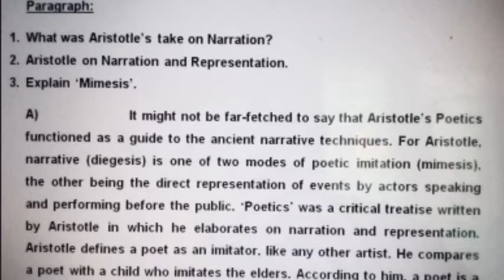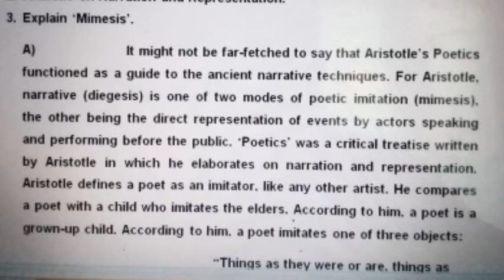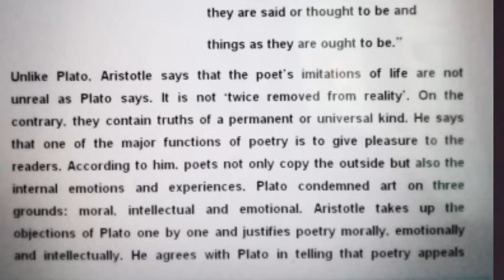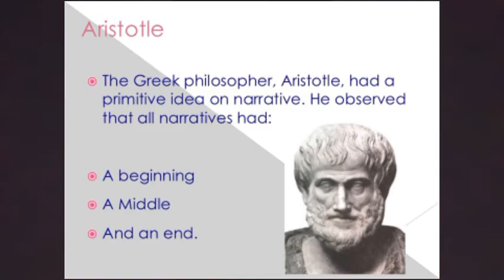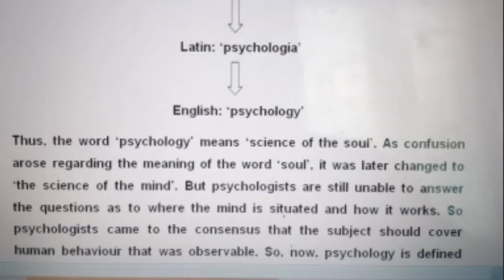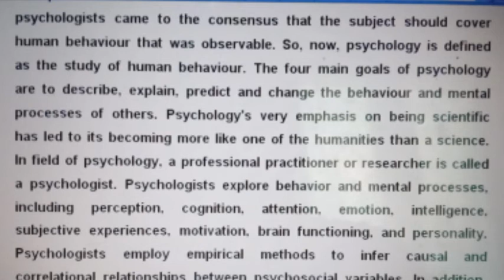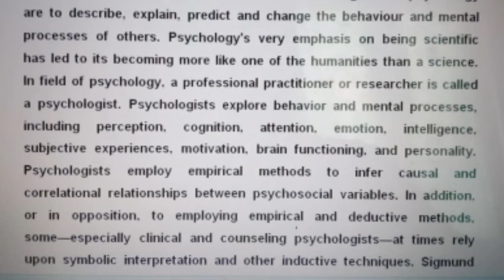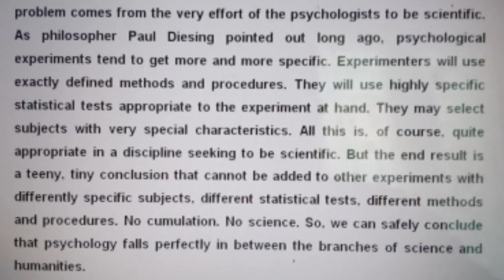Methodology of Humanities and Academic Writing. Part 11. 2nd Sem Eng Core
Lijin Lakshmana